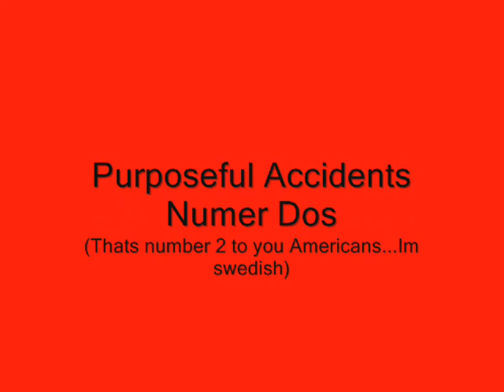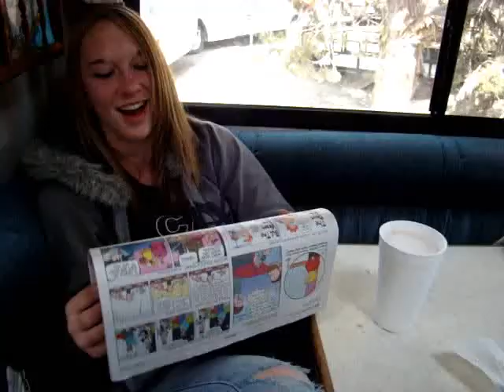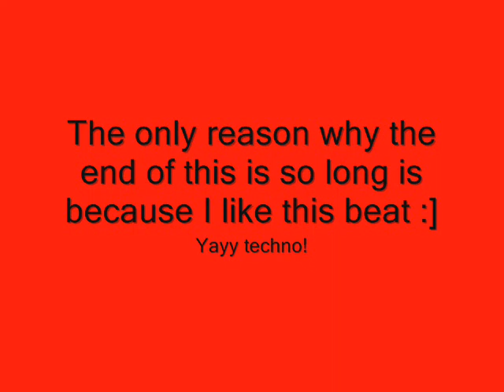Purposeful Accidents #2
This one isnt as grand as the last one.
The next one will be better :]